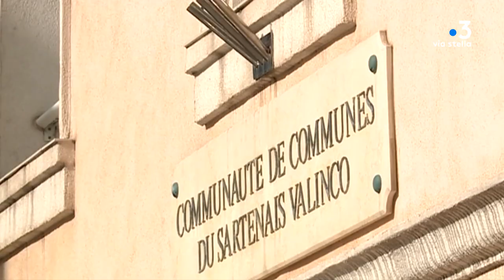Municipales à Propriano : les enjeux de l'intercommunalité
Equipe -
Jean-André Marchiani
Lionel Luciani